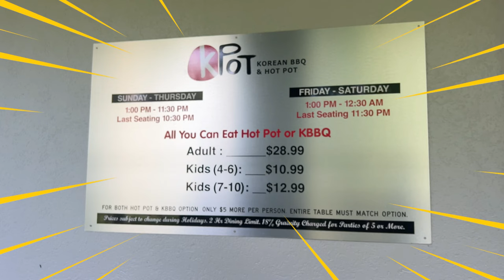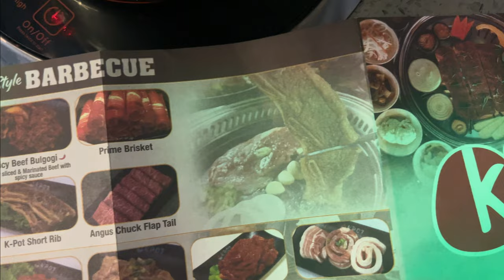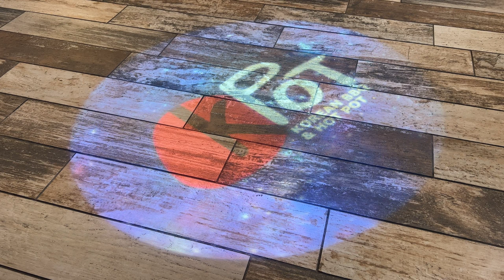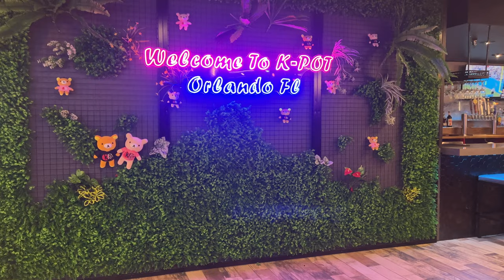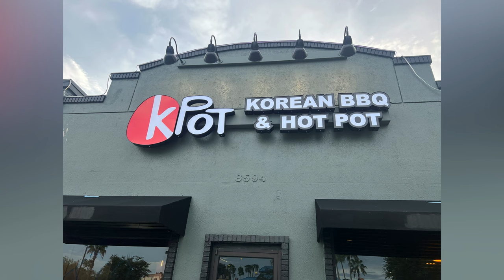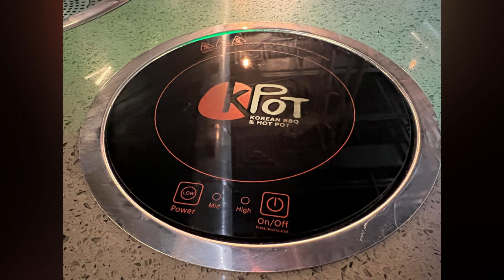THE NEW K POT!!! | ORLANDO FL| A.Y.C.E. K POT 2022 KOREAN HOT POT & BBQ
NEW KOREAN HOT POT & BBQ THAT JUST RECENTLY OPENED IN ORLANDO FL...
THE LOEUNGINS ARE ALWAYS DOWN FOR A TROOP TO THE NEW FOODIE TREND AND THE POPPING FOODIE PLACES.

THIS PLACE IS CALLED K POT AND THEY DO THINGS A LITTLE BIT DIFFERENT FROM OTHER  HOT POT PLACES.. IT'S  STILL AN  ALL YOU CAN EAT,  BUT  NO CONVEYOR BELT, AND NO GRABBING THE STUFF  YOURSELF . BUT, JUST THE CONDIMENTS AND DESSERTS THAT IS SERVED  BUFFET STYLE.

SO YOU ORDER FROM YOUR WAITER/WAITRESS.. EVEN IF YOU ORDER THE SAME DISH ( EX. LIKE 3 SERVINGS OF THE PORK BELLY) THEY BRING YOU OUT 1-2 SERVINGS  EACH JUST INCASE YOU DON'T FINISH THE ORDER.. IF YOU DON'T,  THEY HAVE THE RIGHT TO CHARGE YOU EXTRA FOR ANY LEFT OVER FOOD THAT YOU DON'T FINISH.  IF A PERSON IN YOUR PARTY DOES THE K-BBQ EVERYONE IN YOUR PARTY MUST ALSO HAVE IT, TOO.  THE COST IS  $5.OO EXTRA/PER PERSON. ON TOP OF $29.00  HOT POT.

THE BEST DISH THAT K-POT HAS ON THE MENU WAS THE FISH ROE... OMG, SOOOOOOOOO GOOD!! ITS WRAPPED IN  FISH CAKE,  SHAPED AS A HERSHEY KISS ( DROPS) . INSIDE THE DROPS ARE FISH ROE,  ITS A "MUST" HAVE WHEN YOUR HERE!!!  ANYTHING ON THE PLATE DOESNT MATTER LOL.. THEY'RE ALL GOING FOR HOT BATH IN THE SPICY JACUZZI BROTH OR GETTING SIZZLED IN A  BUTTERED HOT SMOKEY PAN!!
THE DESSERT WAS GOOD, THEY ALSO HAVE BOBA TEAS IN 3 DIFFERENT FLAVORS, BUT THE ORANGES WERE THE HIGHLIGHT.. MADE EVERYTHING GO DOWN SMOOTHLY!!

Music/sound-Youtube Library